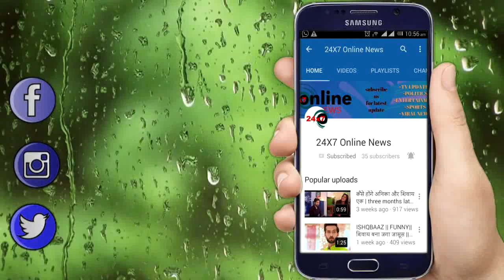NIMKI MUKHIYA || NIMKI हवेली में पहुँचेगी बहु बनकर ,कहानी में आएगा बड़ा TWIST